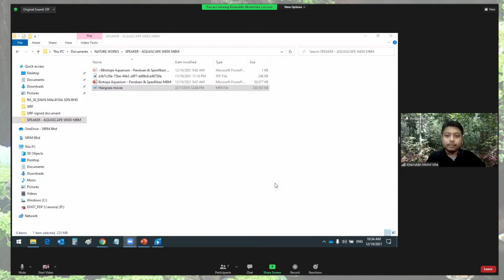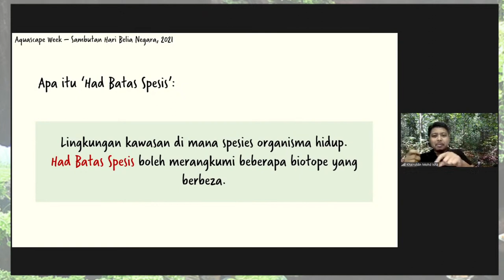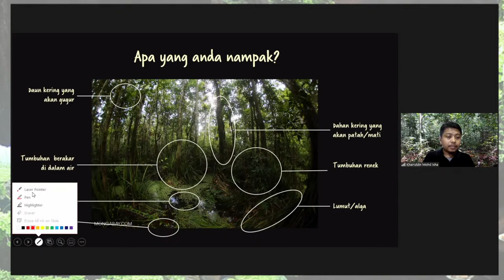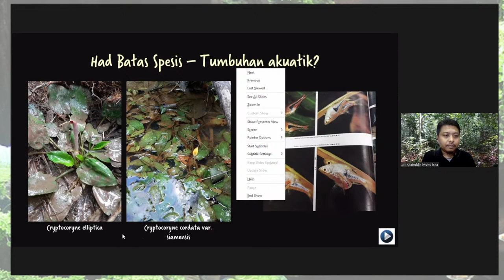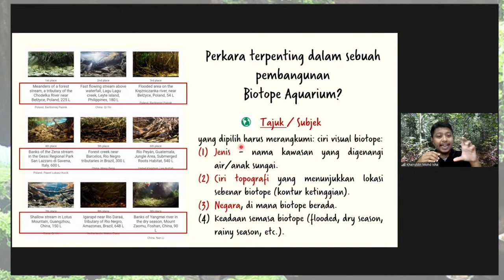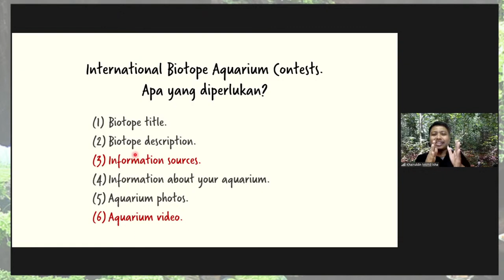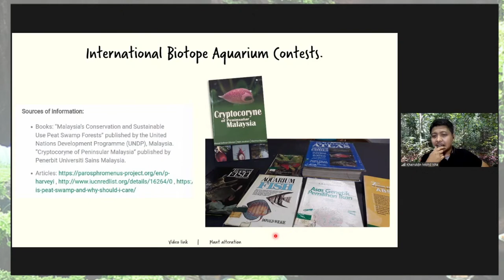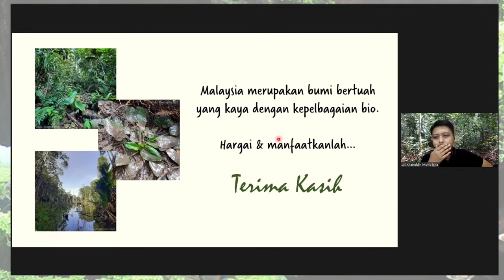AQUASCAPE WEEK HBN 2021 - Biotope Tank : Panduan dan Spesifikasi oleh Khairuldin Md Isa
AQUASCAPE WEEK SEMPENA SAMBUTAN HBN 2021
Majlis Belia Malaysia dan Kementerian Belia dan Sukan Malaysia akan menganjurkan Minggu Aquascape diadakan bersempena dengan Sambutan Hari Belia Negara 2021 bermula pada 11 hingga 17 Okt 2021 menerusi platform FB Live MBM. Pelbagai topik dari teknik penjagaan kepada menjana pendapatan dalam Aquascape akan dikongsikan oleh panel jemputan.
11 Okt - Cara pembajaan & Menjaga Tumbuhan Akuatik (Woon Jia Wei)
12 Okt - Biotope Tank : Panduan dan Spesifikasi (Khairuldin Md Isa)
13 Okt - Panduan Penyelenggaraan Aquascape (Halim Manap)
14 Okt - Perniagaan Fish Keeping (Amir Ramli)
16 Okt - Live Aqquascape Setup (Patrick Sim)
17 Okt - Competitive Aquascape Guide (Josh Sim)